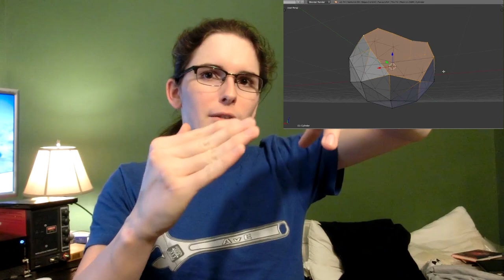Personal Bits 0238: high-temp heat gun, Manhattan Project, N-Gons